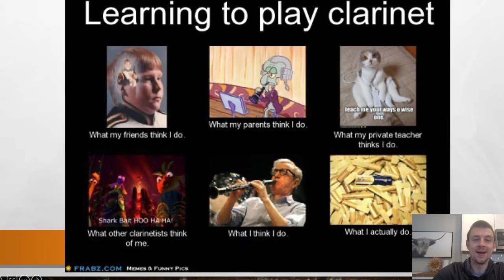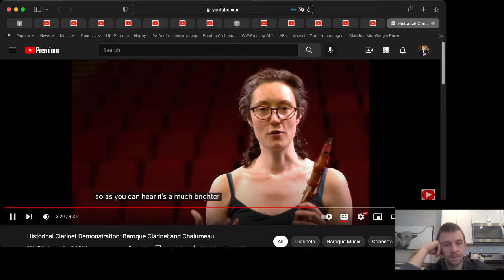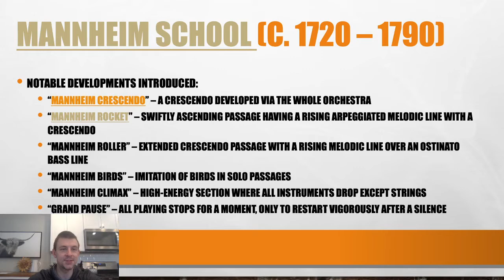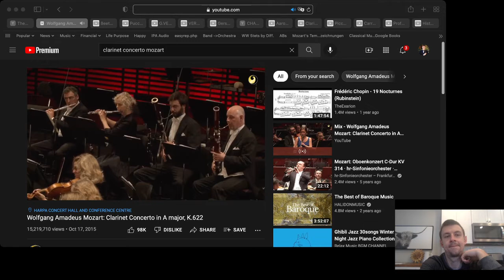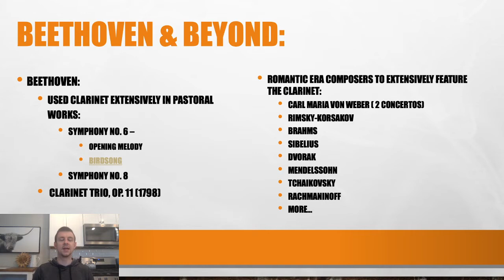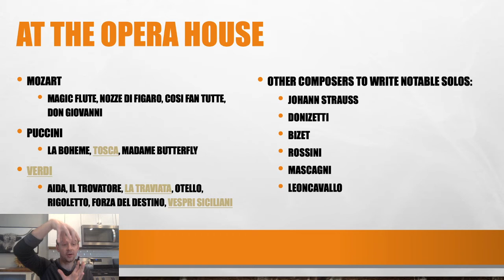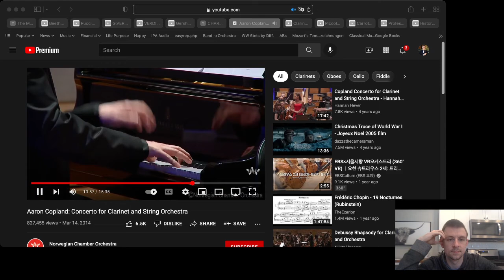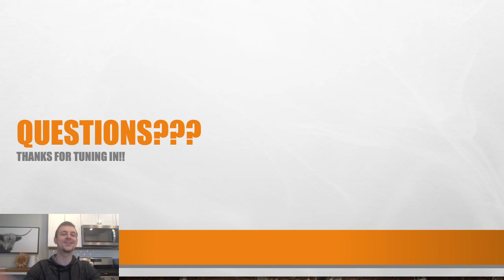Clarinet: You're Simply the Best!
Join us for today's "Music Chats with Wojciech!" as we dive into the Clarinet! In Wojciech's opinion, the best instrument around! Is it? Join us and find out! Learn all about how this instrument came to be, how it developed, and how it grew into fame and popularity thanks to Wolfgang Amadeus Mozart and Ludwig van Beethoven. You'll learn all about how it was used both in symphonic and operatic music was much as it was in folk/dance/pastoral music; its always been an instrument of the people, and we see it in its beautiful history. Take a listen to as much Mozart as Gershwin, see the influences of Beethoven as much as Edmund Thornton Jenkins, and you'll see the rapidly developing instrument take shape as it grew from its humble beginnings. Join us for our Clarinet talk today! At the end, you'll even learn how to make your own clarinet using a CARROT!